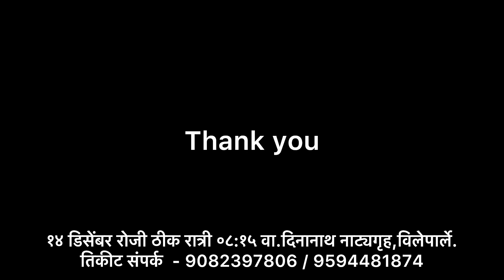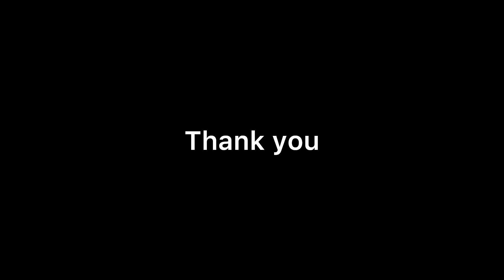खुशखबर 😍 पहिल्या हाऊसफुल प्रयोगाच्या यशानंतर अम्ही पुन्हा नमन आयोजित करत आहोत | Mi kokani Nikhil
अर्चना थिएटर्स निर्मित
आम्ही कोकणकर प्रस्तुत
कोकणी निखिल आणि कलारंग आयोजित
कोकणचे नमन
सुमधुर गण | नटखट गौळण | नाट्यकृती
कोकण कन्या
लेखक/दिग्दर्शक - कृष्णा येद्रे
सूत्रधार/गीतकार/संगीत संयोजक - अमोल भातडे

१४ डिसेंबर २०२३ रोजी ठीक रात्री ०८:१५ वा. मास्टर दिनानाथ मंगेशकर नाट्यगृह, विलेपार्ले.
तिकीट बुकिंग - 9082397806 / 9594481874